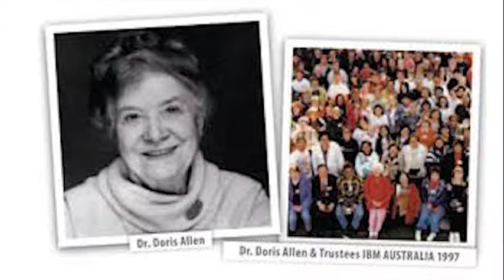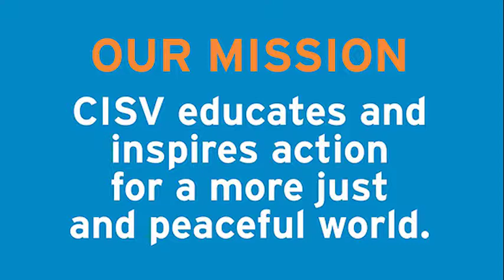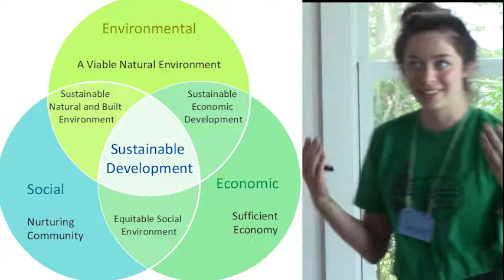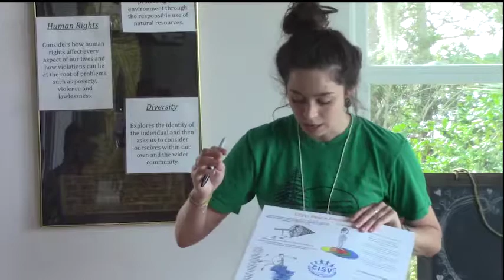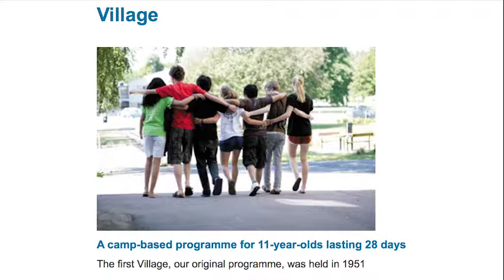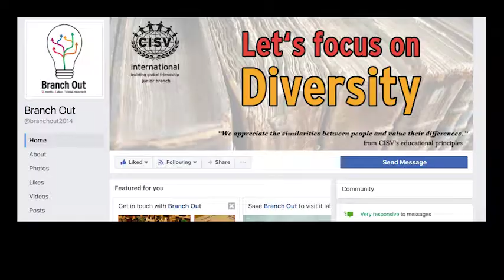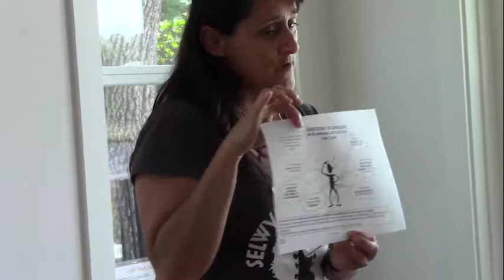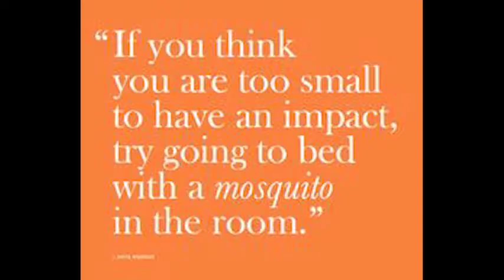CISV LLT training video - old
This is CISV Jacksonville's chapter video for Local Ledershipship Training (without First Aid, which will be a different video). 2017